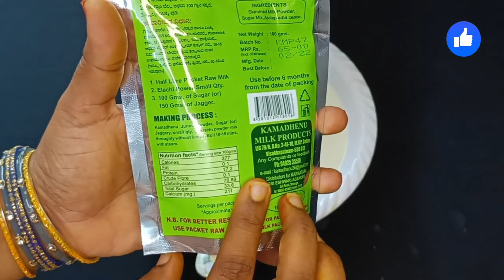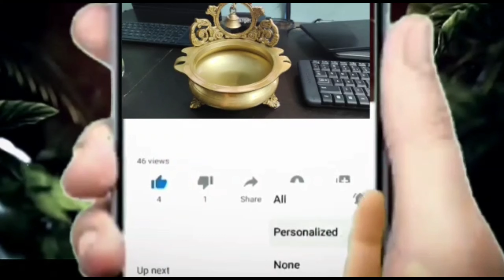జున్నుపాలు ఎగ్ లేకుండా కేవలం10ని|| ల్లో టేస్టీ జున్నుని చేయండి | Junnu Recipe In Telugu || KSK Home